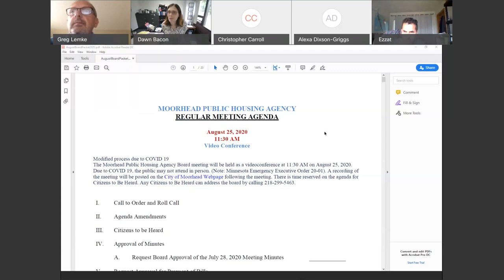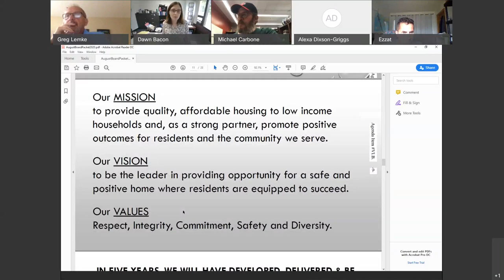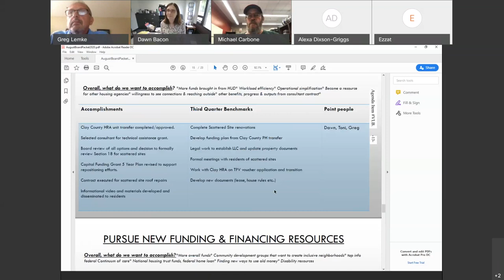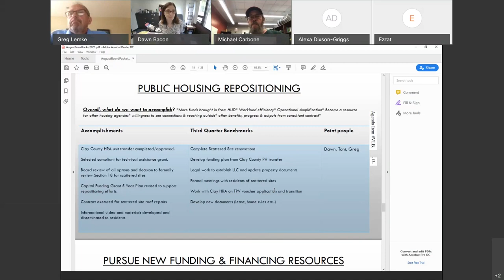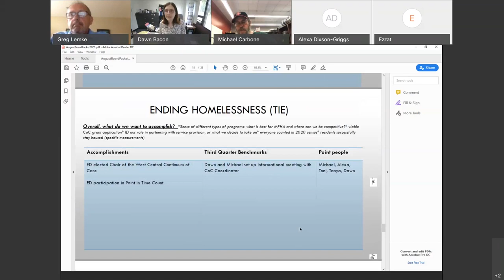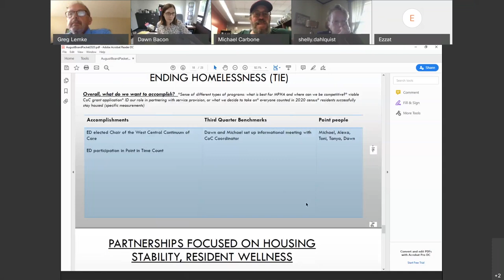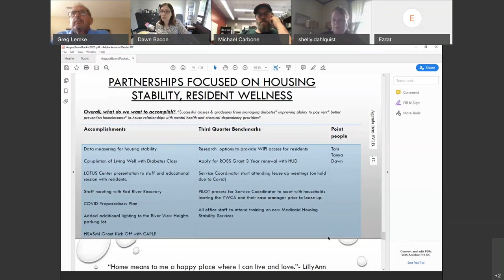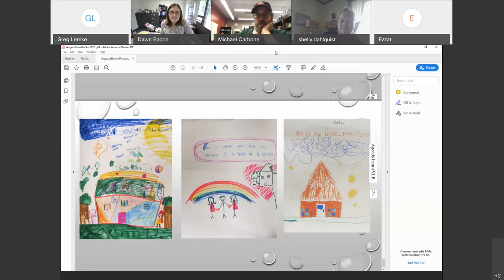Moorhead Public Housing Agency Board Meeting - August 25, 2020